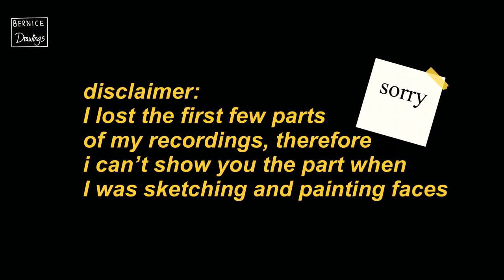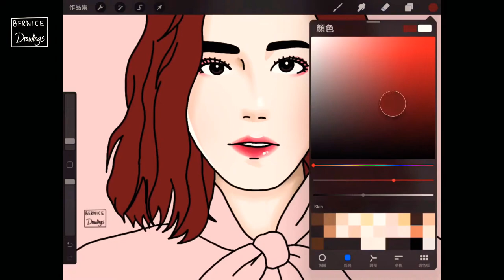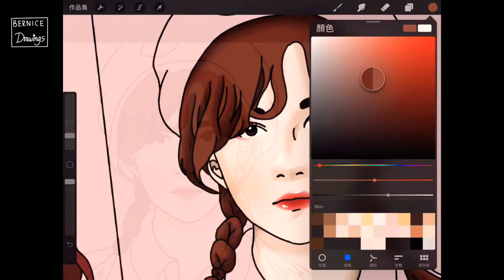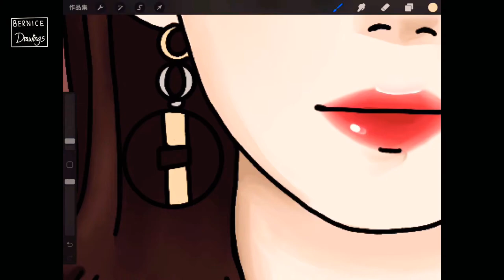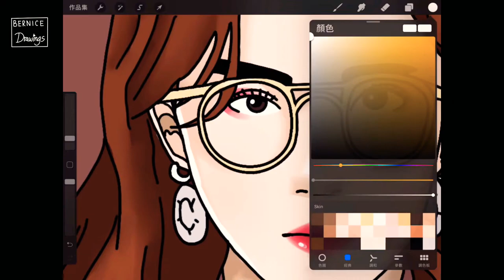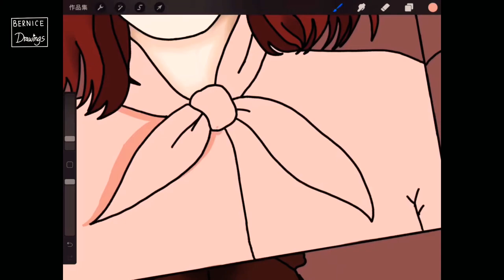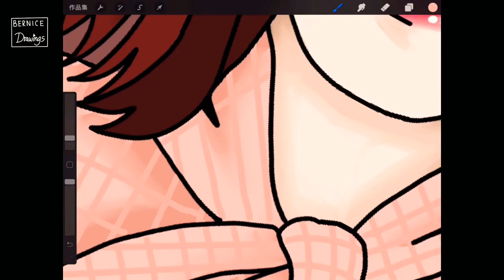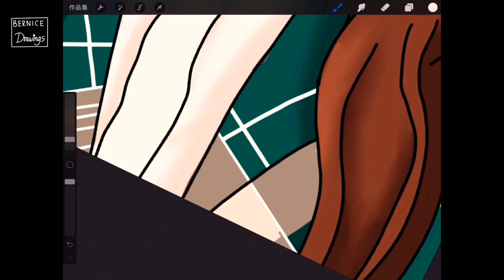Apink drawing session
I tired really hard on this one and crashed the app for a few times😂

Please don’t steal my drawings and erase my logo
Thx